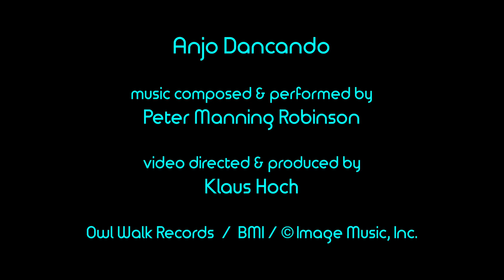Anjo Dancando - Peter Manning Robinson - Evocative Piano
"Anjo Dancando" - off the album "Celestial Candy"

Music Composed and Performed by Peter Manning Robinson

Anjo Dancando = Dancing Angel
A glimpse into the stages of a ballerina's life.

Video by Klaus Hoch

Released on Owl Walk Records
Vista Haven Productions LLC